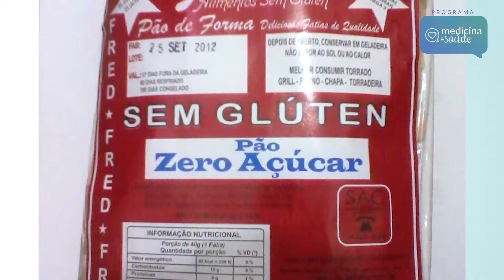3° Bloco - Medicina & Saúde - RICTV - doença celíaca: causas, diagnóstico e tratamento